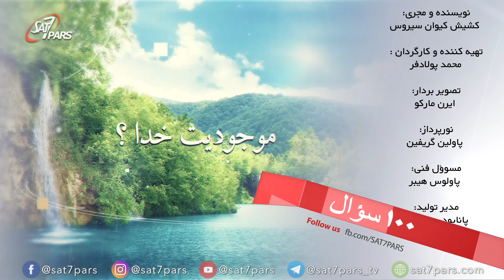صد پرسش ٬ قسمت نود و چهارم - تکلم به زبانها و روح القدس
ایا تکلم به زبانها نشانه مسیحی بودن است  و چه ارتباطی به پری روح القدس دارد؟